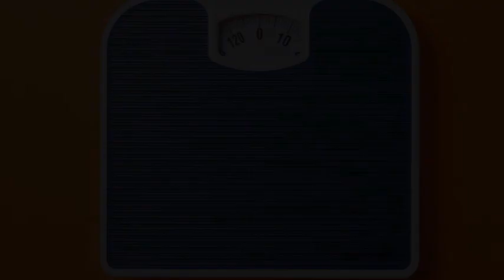Diete mono efficaci per 3 giorni meno 5 kg per una rapida perdita di peso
Pochissime persone sono completamente soddisfatte della figura. L'eccesso di peso è la principale causa di tormento. Spesso le donne trovano in eccesso di chilogrammi, a volte sono solo 3 e a volte 10 o più kg. La maggior parte delle diete sono progettate per un lungo periodo, ma ci sono modi rapidi per metterti in ordine: esprimere la dieta mono per 3 giorni meno 5 kg. Invitato alle vacanze e l'abito è un po 'affollato o devi mostrare la tua bellezza in una riunione di laurea? Questo è il momento migliore per utilizzare una dieta mono.